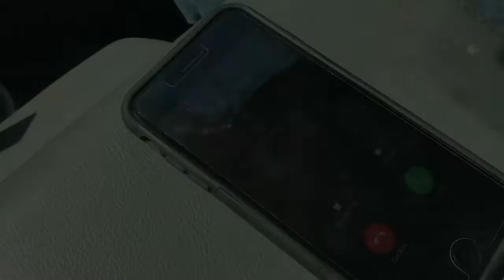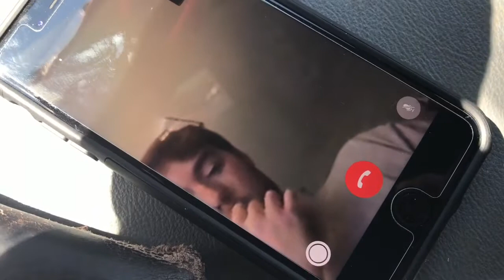Happy Birthday Alex!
Wish Alex a happy Birthday! :)